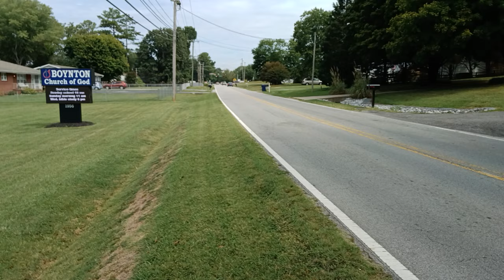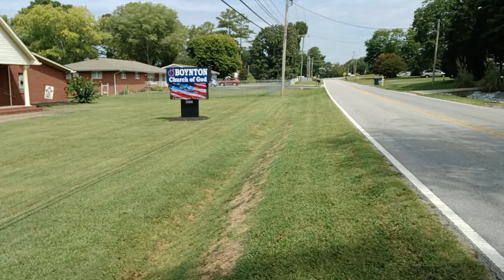#2 At Boynton Church of God rebuking & reproving Pastors, not acting in love. 2 Tim 4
2Timothy 4    I charge thee therefore before God, and the Lord Jesus Christ, who shall judge the quick and the dead at his appearing and his kingdom;
2 Preach the word; be instant in season, out of season; reprove, rebuke, exhort with all long suffering and doctrine.
Ephesians 5    11 And have no fellowship with the unfruitful works of darkness, but rather reprove them.
12 For it is a shame even to speak of those things which are done of them in secret.
13 But all things that are reproved are made manifest by the light: for whatsoever doth make manifest is light.
     2Timothy 4;3-4  For the time will come when people will not put up with sound doctrine. Instead, to suit their own desires, they will gather around them a great number of teachers to say what their itching ears want to hear.
    2 Timothy 3:13: Evil men and impostors will go from bad to worse, deceiving and being deceived.
   2 Thessalonians 2:10-11: Many will fall prey to unrighteous deceptions, perishing because they did not accept the love of the truth, which would have saved them.
   Ephesians 4:14: We must not be carried away by every wind of doctrine, by the cunning of men, or by cleverness with words, but rather by the truth in love.
   1 Timothy 4;1 Now the Spirit speaketh expressly, that in the latter times some shall depart from the faith, giving heed to seducing spirits, and doctrines of devils;